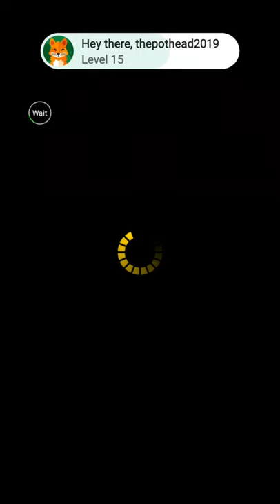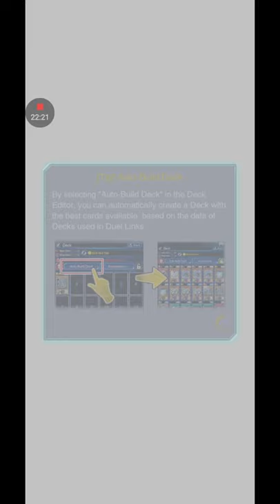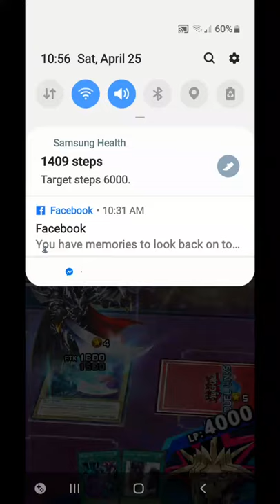squidward plays cards with his torture porn slave